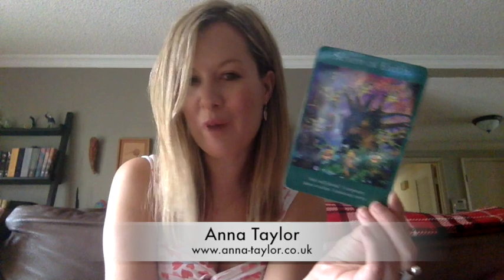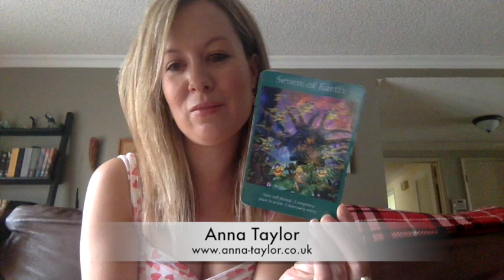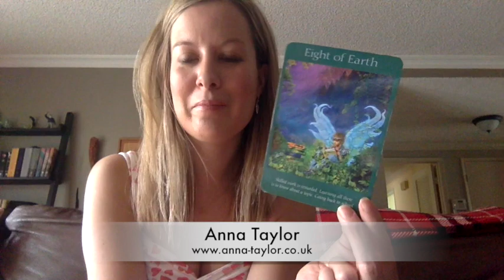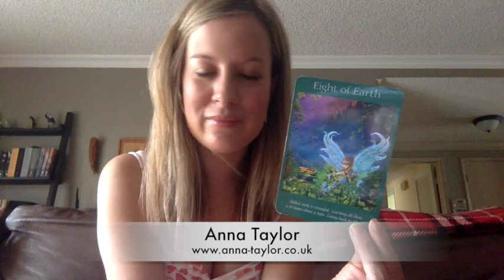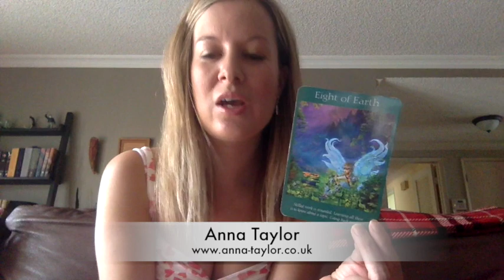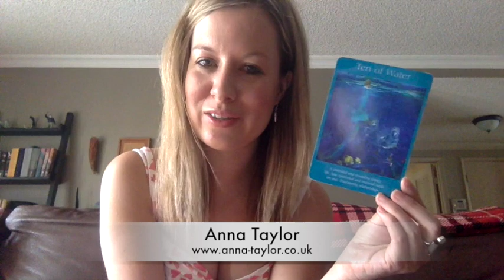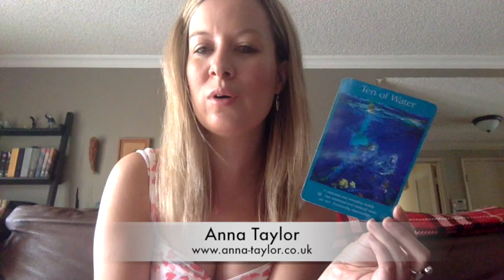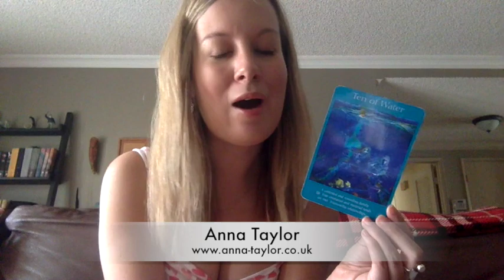Your Weekly Angel Reading for June 29 - July 5th 2015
Guidance for the next 7 days using the Angel Tarot cards by Radleigh Valentine and Doreen Virtue.

This week could start start off a little shaky but the Angels want to reassure us that any worries we are have are unnecessary and only temporary. They remind us to call on them for support by turning any worries into prayers so that they can truly help us.

By mid week we'll be seeing the lessons involved in our current situation and for many of us that will also mean being inspired to take a new class or to further our education in some way so that we are more in alignment with our true goals and passions.

They really emphasis the need to TRUST ourselves and our guidance right now as we are on the right track and are being emotionally and financially provided for. So what starts out as a shaky week will actually bring us more clarity and a deeper sense of being able to trust ourselves and therefore those we surround ourselves with.